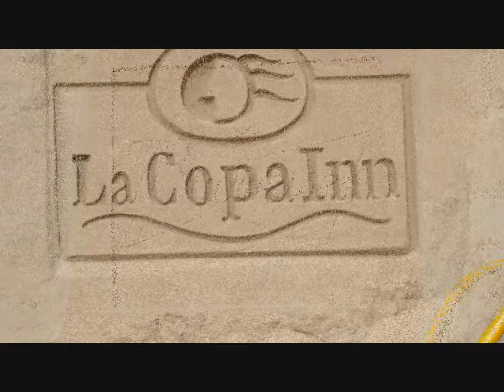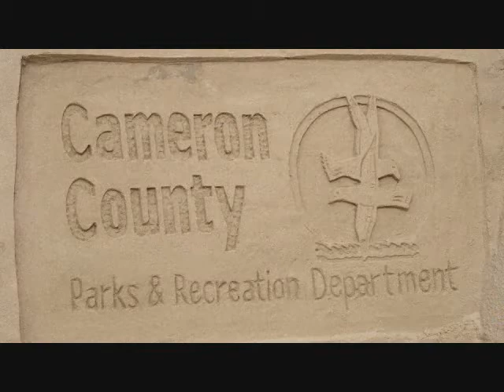sand castle days 2008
our day at the beach on
friday oct. 17,2008
south padre island,texas